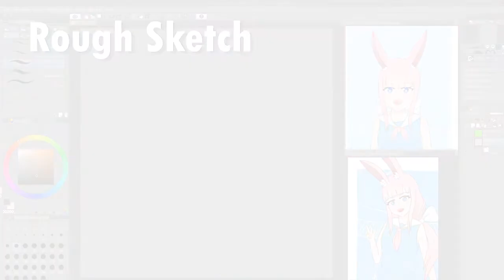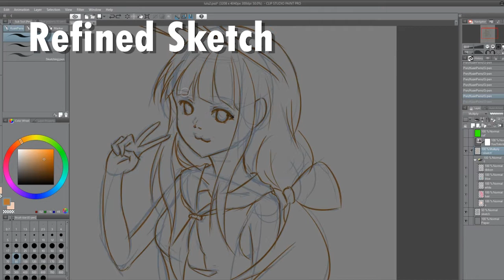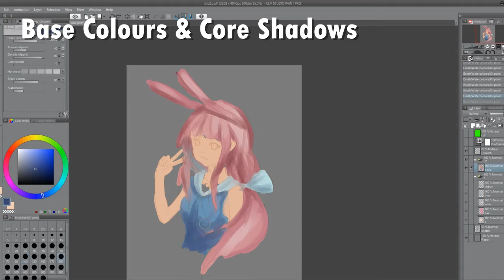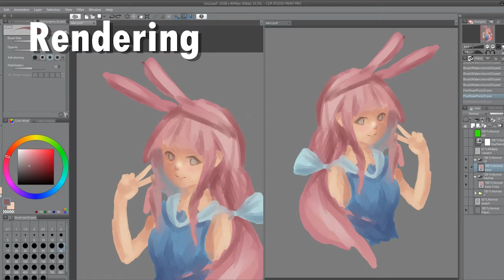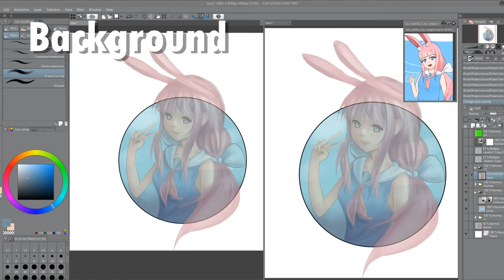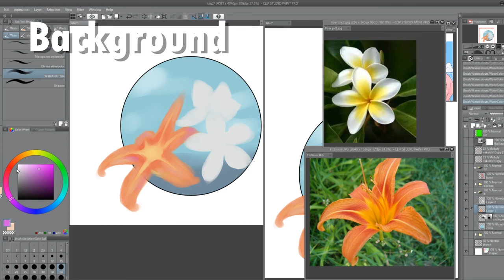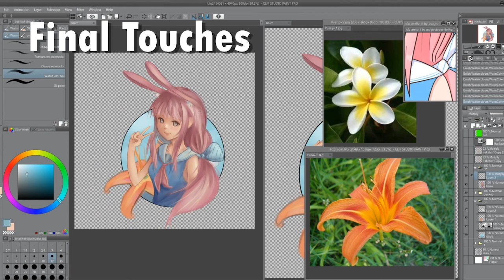[Speedart] Lulu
Art trade piece for usagioctopus on DeviantArt!

I've been in quite a slump lately, and so I tried to change up my style heavily!
This is my first (successful) attempt at a more semi-realistic style! I'm honestly pretty happy with this!

Also photoshop and its liquify tool saved my ass for this drawing. Seriously why doesn't clip studio have a warp tool as good as liquify. I'm going to keep learning this style, as it is pretty enjoyable for me! It takes a surprisingly short time for the drawing to come together too, as this drawing only took about 4 hours of work. This is my third attempt though, so really I spent about 8 hours.

Art by myself
Character - Lulu Axelia

All songs are from the album "サクラドライヴ" by めらみぽっぷ×nayuta
1. サクラドライヴ
2. Flower Clock
3. 破られた約束だらけの世界で
Tools used:
Art program - Clip Studio Paint, Photoshop
Tablet - UGEE 2150, Gaomon M106K